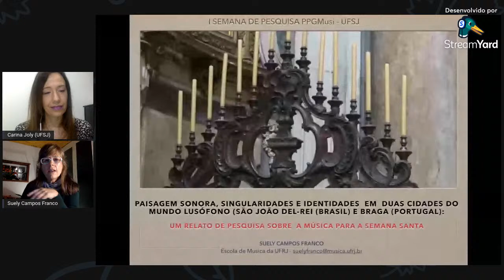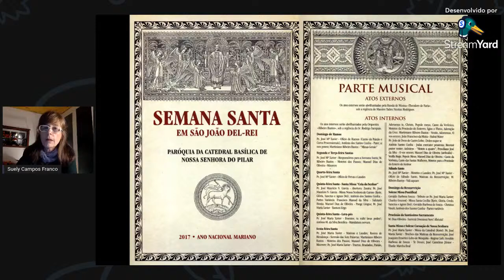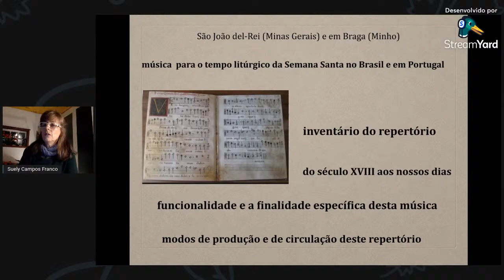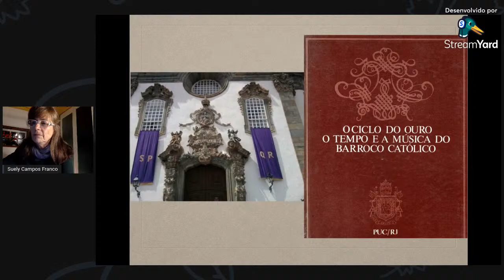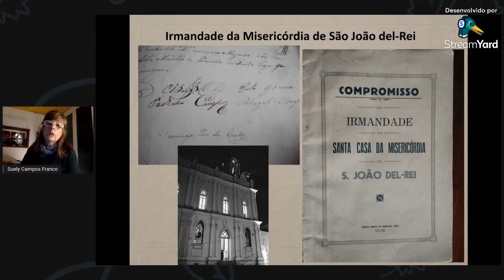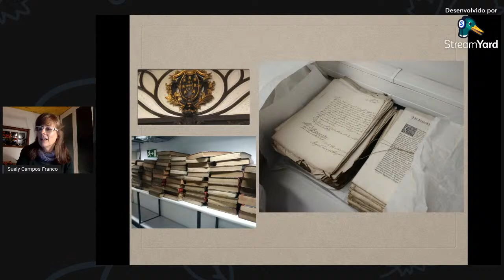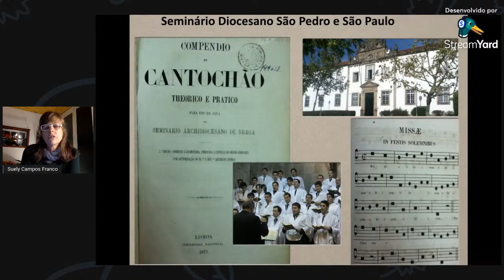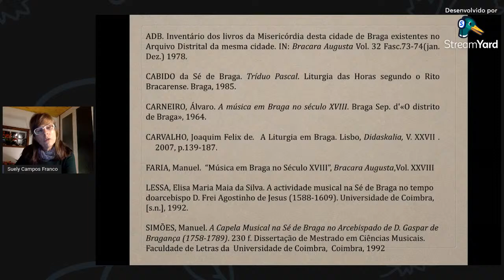I Semana de Pesquisa PPGMusi/UFSJ #01 - Suely Franco